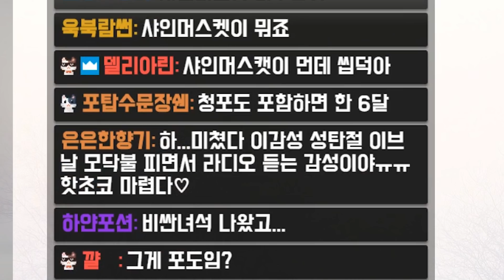나를 길들여줘...